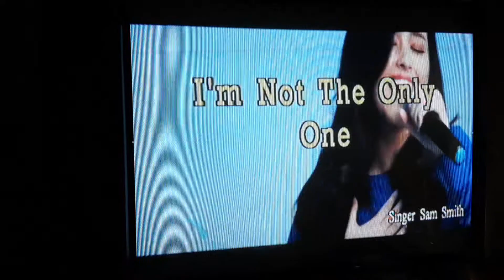JOMAR : I'M NOT THE ONLY ONE (inspired by SAM SMITH)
Jomar A. Valeza (19yrs. old as of 2018)
Practice in Virac, Island of Catanduanes, March 29, 2018